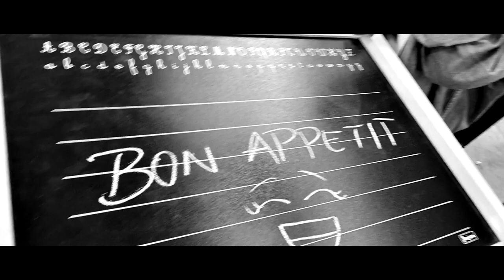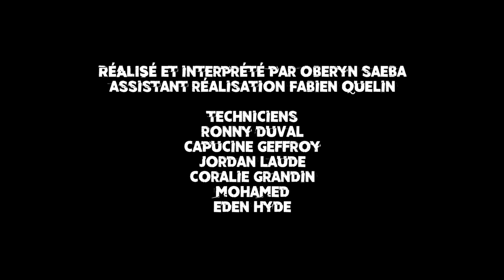ASSASSINS SQUAD - EPISODE 1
Épisode 1 de notre web série amateur filmé avec un smartphone et un réflex.

Réalisation par Oberyn Saeba
Assistant Réalisation Fabien Quélin
Produit par Movies And Sketch'up

avec :
Adeline Chaigne
Willy Kazza
Vianney Henry
Florian Khelf
Oberyn Saeba
Pascal Boursier
Agathe Monmaneix-Bardeau
Giovanni Cadeau
Gwendoline Ribeiro
Fabien Quélin

techniciens :
Ronny Duval
Capucine Geffroy
Jordan Laude
Coralie Grandin
Mohamed
Eden Hyde

Remerciements :
Florian Roucher, Pizza Tempo Les Ponts-de-Cé, One Way, Mehdi Abadlia,
la cité des associations, Maréchal's Pub et bien sûr Imène Touhami, celle qui a soutenu le projet en première  ! Big love
Merci à tous ceux qui ont participé.